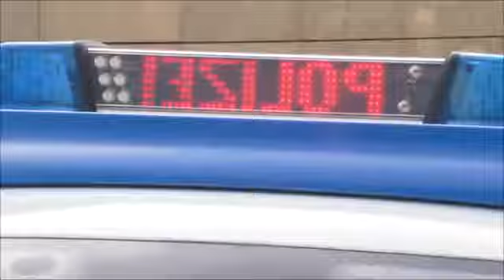Polizei Hannover mit neuem Blaulicht unterwegs